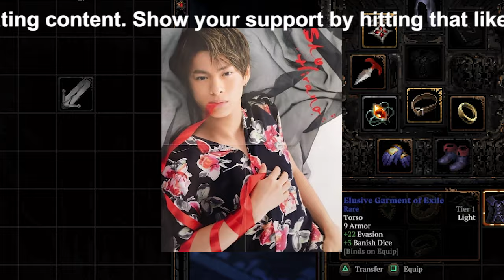【平野紫耀】平野紫耀、インスタライブで語るキンプリの舞台裏とジャニーズ仲間との絆